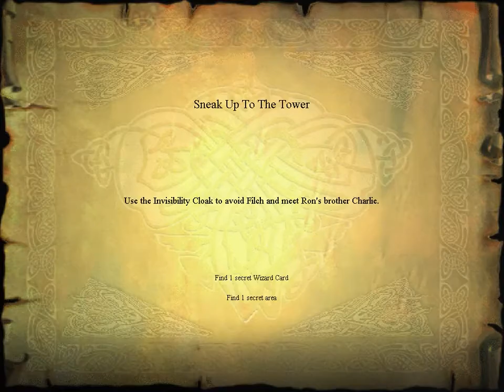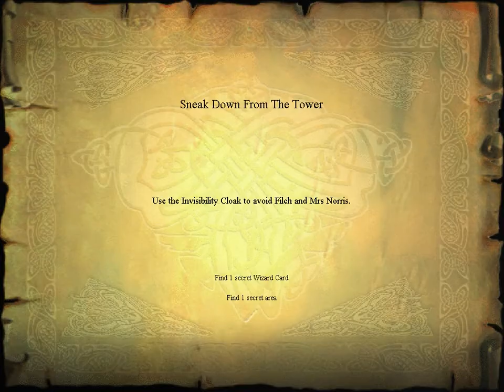Harry Potter and the Philosopher's Stone [#19] - Chapter 4: The Sneak || Walkthrough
► Walkthrough: Harry Potter and the Philosopher's Stone

Make sure Filch is far from you, then sneak to the locked door. Don't be
rush. There's a stair near the bookcase in front of the door. Use it to
go up then cast Alohomora from this height. Remember, the Invisibility
Cloak doesn't work when you cast a spell. After Filch get away from
the door, move out. (You may take the beans here first if you want).

There are 2 switches here. You can one of them in the left side, and the
other near the bookcase on the right side of the locked door. Take the
beans the move on.

Cast Flipendo on the bookcase to attract Flich. Then hurry move to the
left, there's a locked door there.Cast Alohomora then run bexause Filch
will come in rush. When he the door, cast Flipendo to the pattern on the
wall in the room, then go to the fallen bookcase then go up.
Hit the other switch, it'll open the other door below. Go down, cast
Alohomora from a far, then wait until Filch go away. Hit the switch on
the wall of the room, then go up once again.
Hit the switch to open the door near the fallen bookcase. Enter this room,
then use Flipendo on the switch. Back to the previous room, then cast Lumos
on the gargoyle.

Go up using the light plate, fall down, hit another switch. Don't forget to
give another gargoyle here Lumos spell as a present. Now get back and take
all the way up, cast Lumos to another gargoyle and keep moving up.
In the next room, you'll see a potrait below, jump down, and open the chest
to get a Wizard Card.
Come back all the way and this time you have to follow the light plate up
once again.
Cast tha Alohomora to the door, and to that once again to the potrait behind
save point. Move on to the higher place. Watch out for Filch here.

Enter the room he's just come out then use Flipendo to hit the switch. The
bridge will turn. Just cross it, then you'll see a sequence.
Break the pottery to attract Filch then move out.